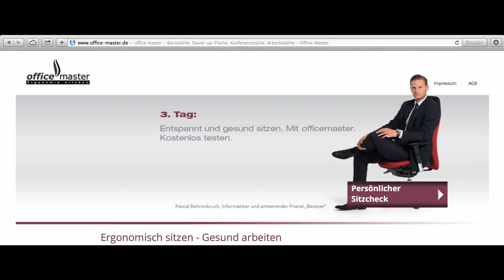Office Master Kampagne - Pascal Behrenbruch Zehnkampf Europameister